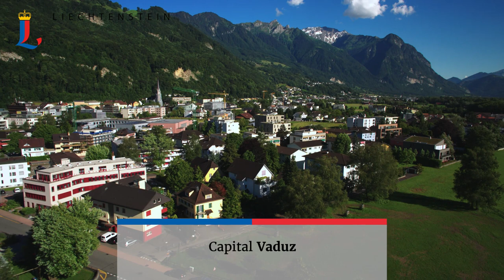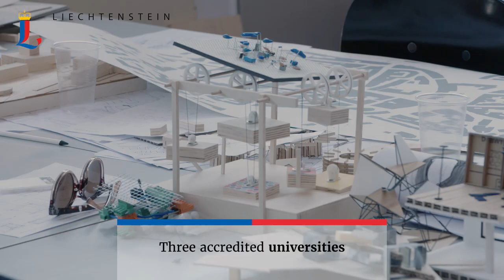The Principality of Liechtenstein - english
Liechtenstein lies between Switzerland and Austria. With a total surface area of 160 km², it is the sixth-smallest country in the world and has a population of approximately 38,000 people. The head of state is the Reigning Prince. According to the 1921 Constitution, state power is shared between the Prince and the people. The Principality has a stable and highly diversified economy with over 4000 businesses and almost as many jobs as inhabitants. With its restaurants, museums, festivals and sports facilities down in the valley and high up in the mountains, it is has plenty to offer families, food lovers, culture enthusiasts and those simply looking for a little relaxation.